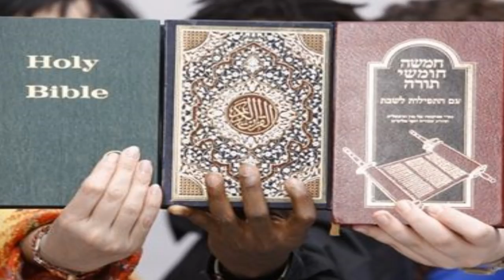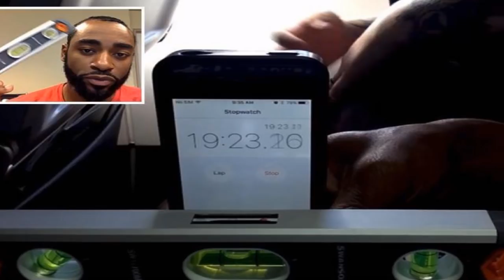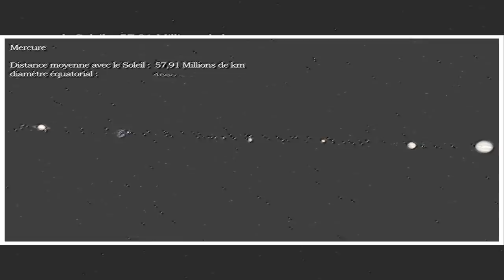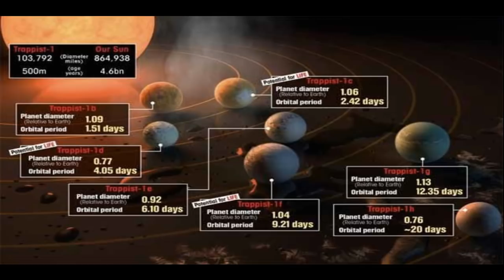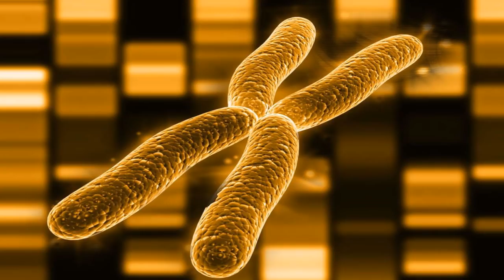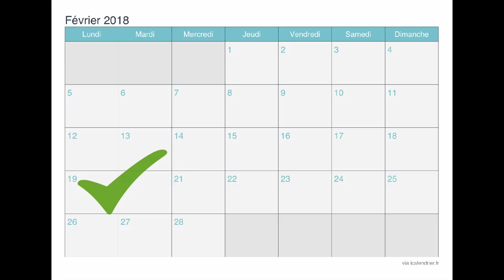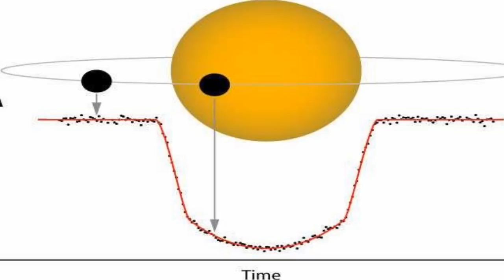DOCUMENTAIRE - L’HUMANITÉ FACE AUX EXTRATERRESTRES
Déroule !
*Cette vidéo et sous-titrée (dans plusieurs langues) pour les sourds et malentendants.*
➜ Pour soutenir mon travail visitez ma page *Tipeee*: